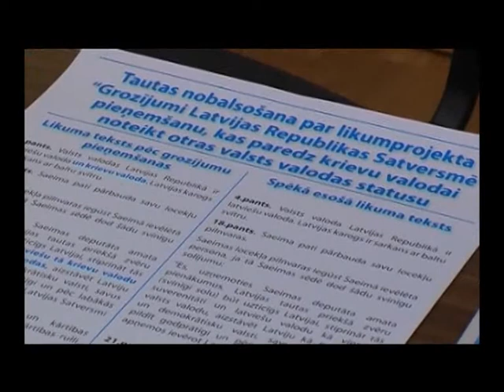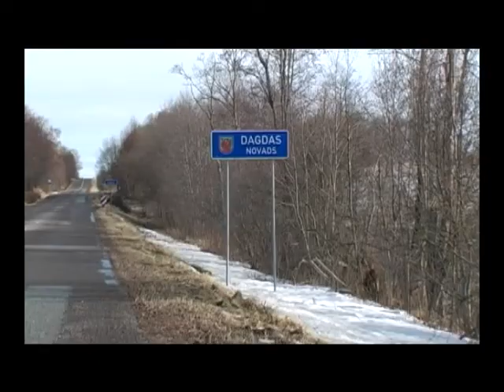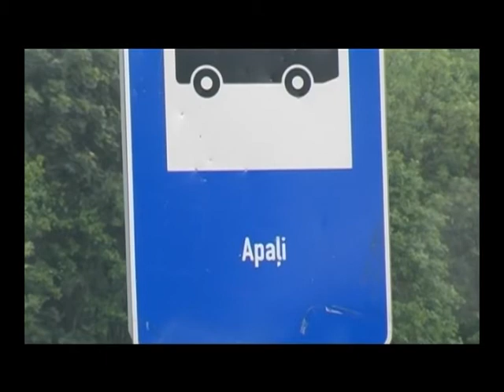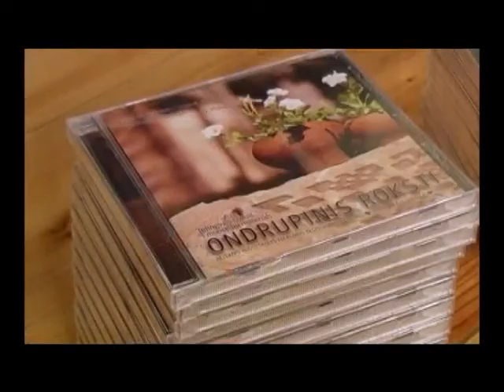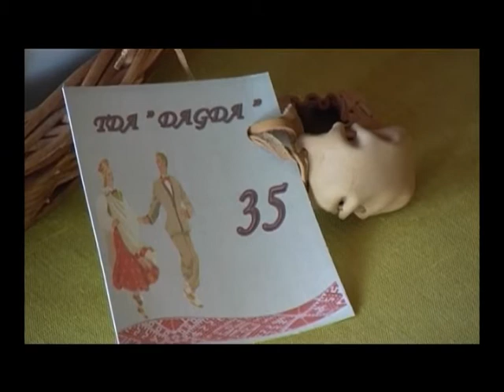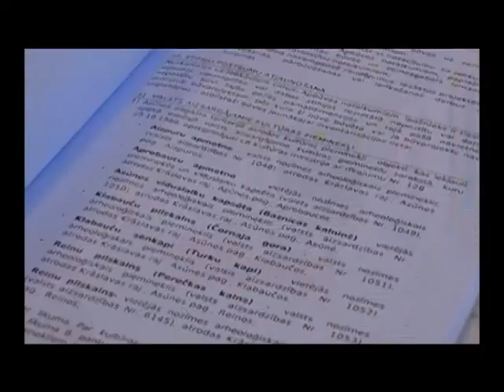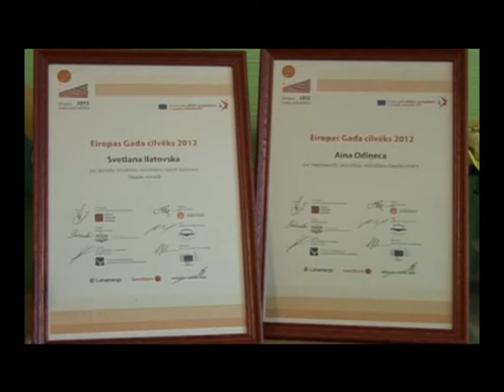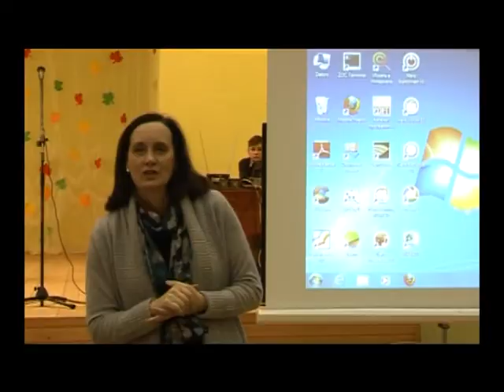Dagdas novada ziņu raidījums 2013.01.03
- 2012.gada notikumu apskats.